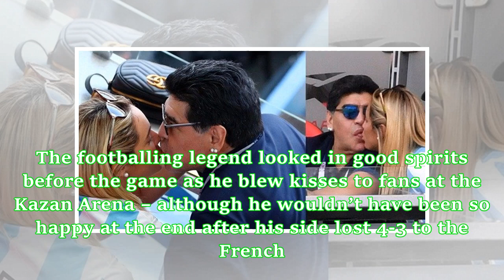Maradona kissing a blonde lady in the stadium while France thrashed Argentina (Photos)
Diego Maradona was joined by his partner as he turned up for Argentina’s Round of 16 classic with France despite recent high blood pressure Scare. The footballing legend looked in good spirits before the game as he blew kisses to fans at the Kazan Arena – although he wouldn’t have been so happy at the end after his side lost 4-3 to the French. He was joined by partner Rocio Oliva who sported an Argentina shirt for the big game while former Brazil international Ronaldo sat to his right. Oliva, wh...